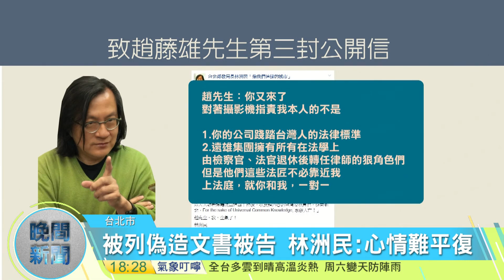寰宇新聞"林洲民趙藤雄隔空交火 柯文哲出面緩頰"20160804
大巨蛋爭議愈演愈烈，昨天(3)趙藤雄才在普渡會場和好兄弟告狀說遭北市府刁難，氣的林洲民現在又再發出近日來給趙藤雄的第三封公開信，除了要求與趙藤雄在法庭上一對一，也重申「台灣法律要求遠雄提交施工計畫書、無誤」，信末更提到「送錢的人、比收錢的人可惡一萬倍」，還強調他，生氣了，雙方持續隔空喊話。